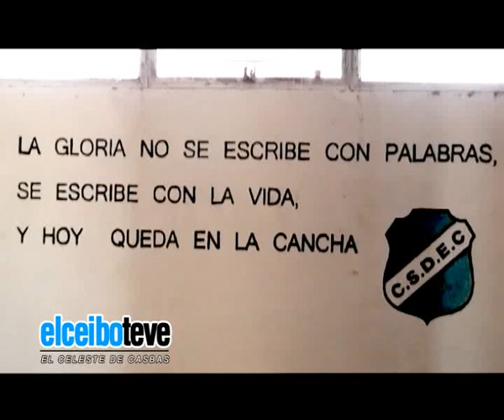EL CEIBO TV 1° PROGRAMA 2013 (FLV)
Primera edición de El Ceibo Tv emitido por la pantalla chica de Canal 10 Casbas.
Como su nombre lo indica, el programa esta referido a el Centro Social y Deportivo El Ceibo, apuntando central-mente al fútbol en todas sus divisiones, pero sin dejar de lado a las actividades institucionales y sociales del club.
La iniciativa surge a raíz de retomar con este programa, que años atrás se emitiera por el mismo canal, con el objetivo de recaudar fondos por medio de publicidades y destinarlos para realizar obras en el club.
Esperamos que disfruten el programa y ademas te invitamos a que te sumes aportando tu granito de arena.

CONDUCCIÓN: Robertino Sanchez Flecha.
NOTAS Y COMENTARIOS: Jorge de los Santos.
CÁMARA: Baltasar Flores - Agustín Álvarez - Dario Toranzo.
EDICIÓN: Agustín Álvarez - Dario Toranzo.
PRODUCCIÓN: EVENTOS PRO.